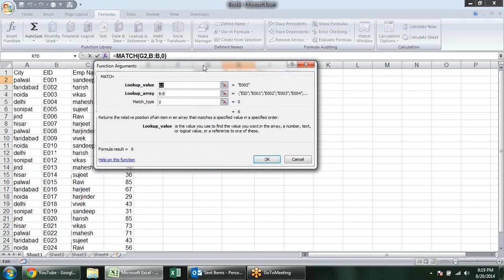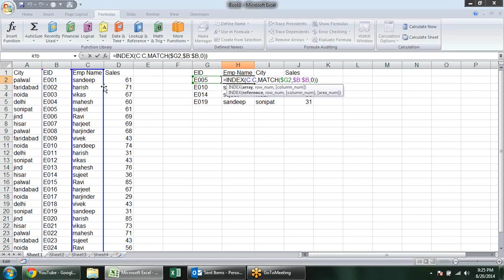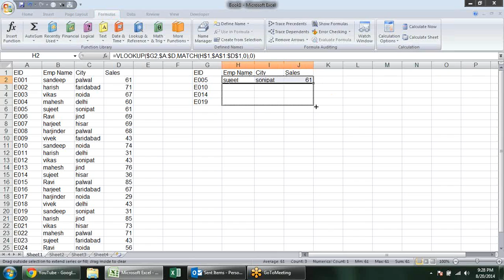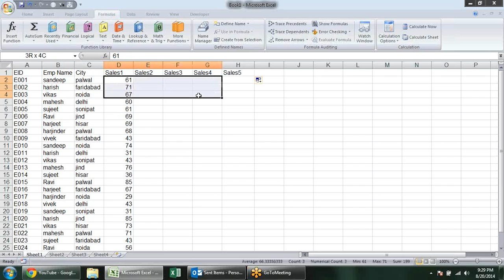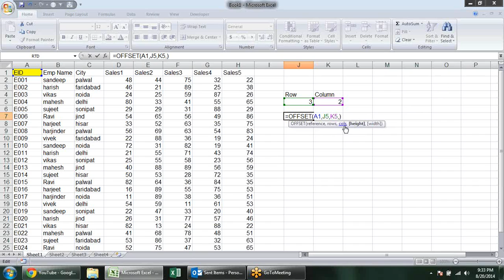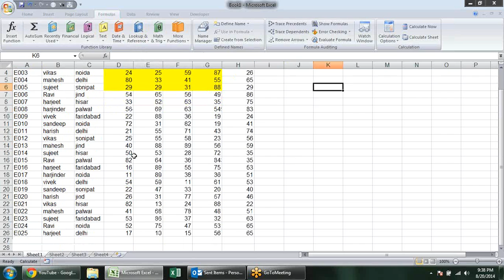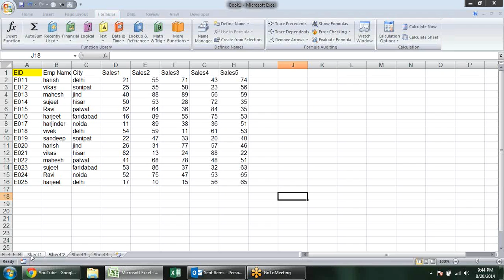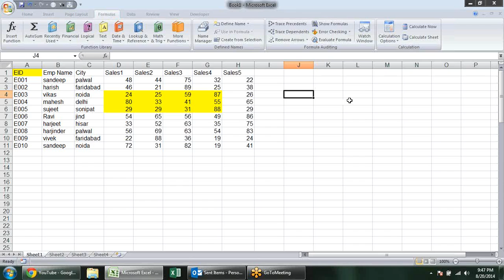Microsoft Excel Training